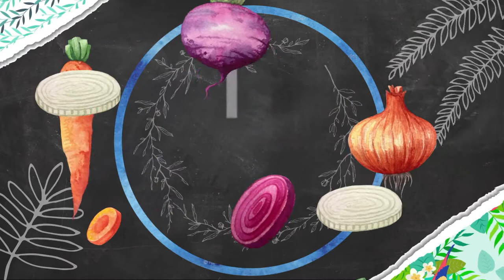How to Make VEG CHAKORI | VEG CHAKORI Recipes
VEG CHAKORI